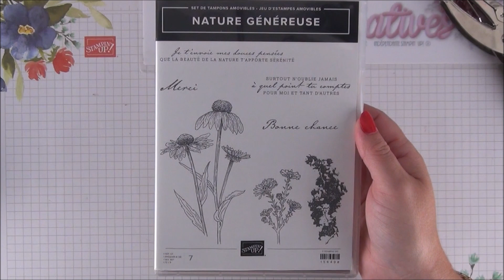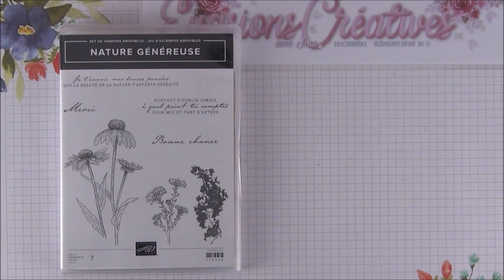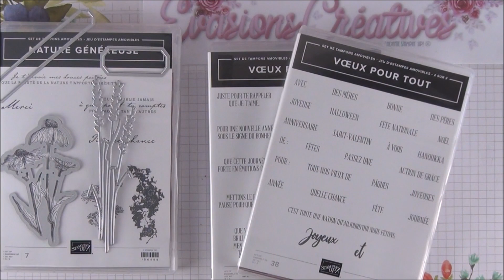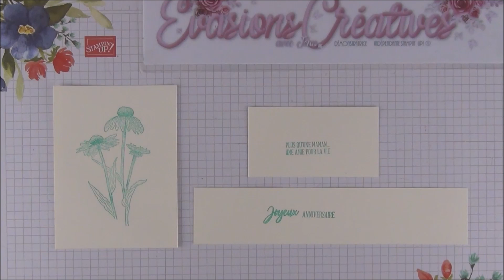{ Tutoriel-créatif } ** Un écrin à bijoux ** par Évasions Créatives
Je suis très heureuse de partager avec vous mon amour et ma passion pour le travail du papier autour des produits Stampin' Up!
Retrouvez moi chaque mardi et chaque vendredi 20h00 pour une nouvelle vidéo-tuto.

🌷▬▬▬▬▬   ME SUIVRE  ▬▬▬▬▬🌷